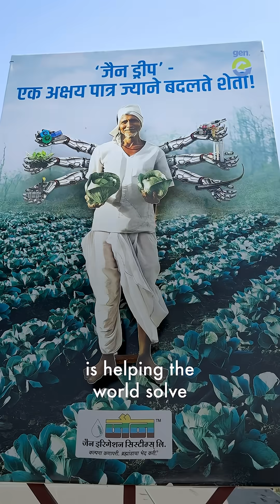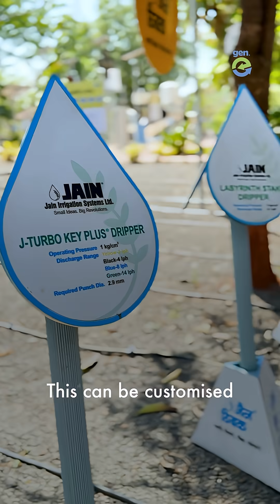How drip irrigation system is saving the world | Jain Irrigation from India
For most of us, it’s just water. But to millions of farmers across India and the world, every drop counts. And Jain Irrigation has made ‘more crop per drop’ their mission.

Drip irrigation is a solution to one of India’s most urgent problems: water scarcity in agriculture. With over 80% of India’s freshwater used for farming, inefficient irrigation systems have long drained both resources and livelihoods.

Based in Jalgaon, Maharashtra - Jain Irrigation @jisljains  manufactures drip and micro-irrigation systems. This helps farmers deliver water directly to the root zone of plants, instead of flooding entire fields. The result? Up to 70% water savings and increased yields by 30–50%, even in drought-prone regions.

And the impact is global: their systems are now used in over 120 countries.

In a climate-stressed world, where food security and water conservation often seem at odds, innovations can work wonders. It’s not just about growing more - it’s about growing smarter.